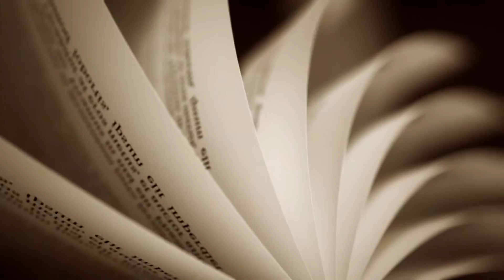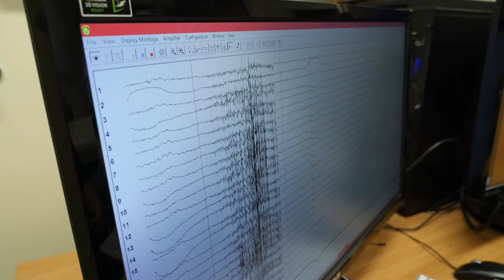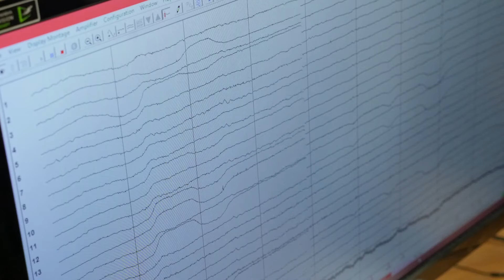Brain prints reveal children's reading difficulties | NSF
With support from the National Science Foundation (NSF), cognitive neuroscientist Sarah Laszlo and her team at Binghamton University are developing a test designed to diagnose reading difficulties early on. The new test uses the brain's electrical activity to pinpoint reading challenges early, increasing chances for success in school.

Kate Tobin, Science Nation Producer